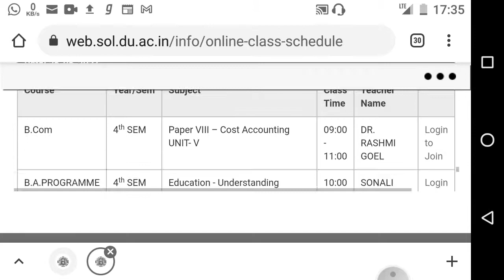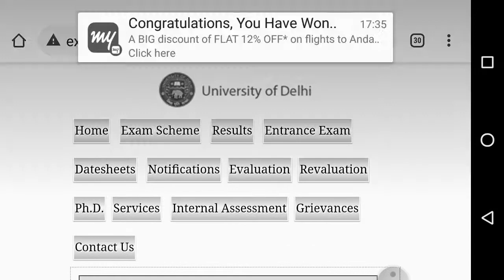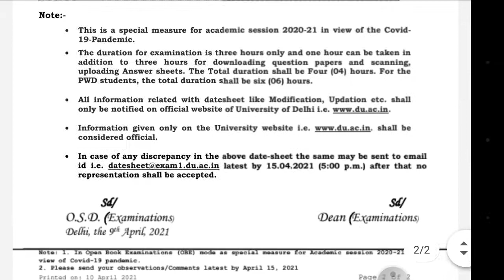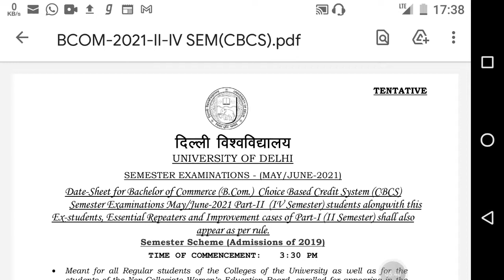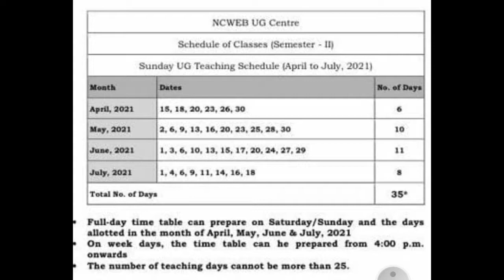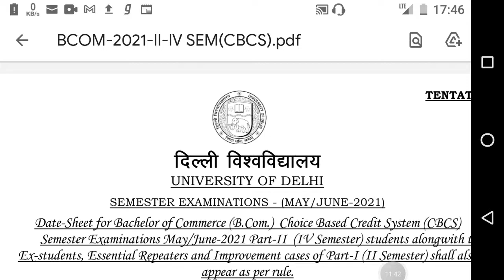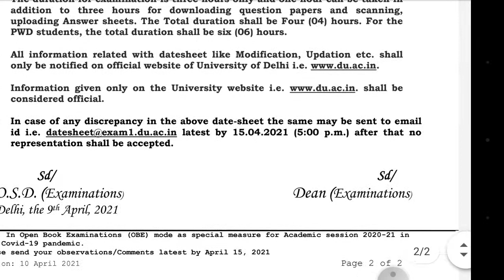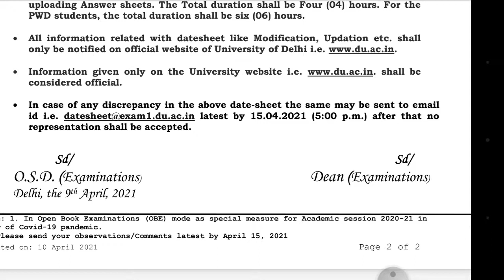DU SOL NCWEB DATESHEET CONFUSION | How to change du SOL NCWEB DATESHEET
agar apko b hai du ki DATESHEET SE problem to yha email kare